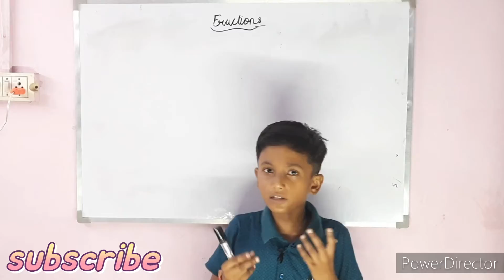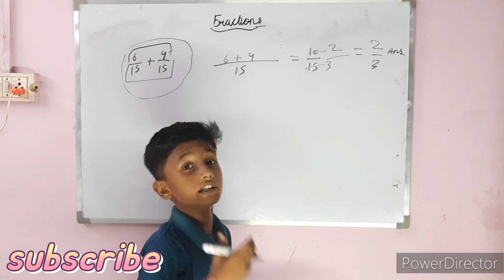How to add fraction | Class 5th | Class 6th | ICSC | CBSC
Welcome to this channel. Hope you all get good content and motivation on this channel to improve yourself. Wish you wealth and health.